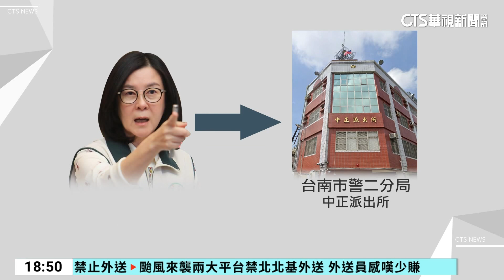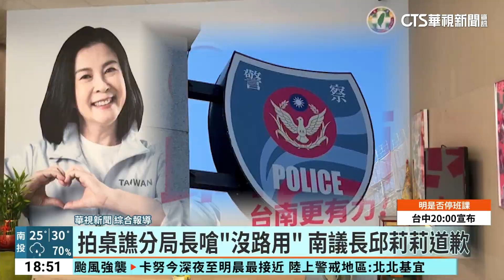拍桌譙分局長嗆「沒路用」 南議長邱莉莉道歉｜華視新聞 20230803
台南市議長邱莉莉，去年底因為不滿遭人在網路上惡意謾罵，12月跑去台南市警二分局「中正派出所」，說要提告，現場不但拍桌、摔手機，還辱罵員警「你們都沒路用」，當時消息一出，還燒進議事廳，鬧的沸沸揚揚，如今法官認為邱莉莉犯下「侮辱公務員罪」，處拘役30天，可易科罰金，邱莉莉也回應，尊重司法判決並正視自己錯誤，並在事後向員警誠摯道歉，也不會上訴。